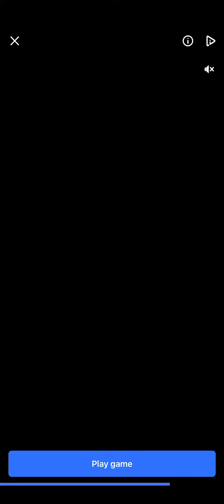Did I win or lose?